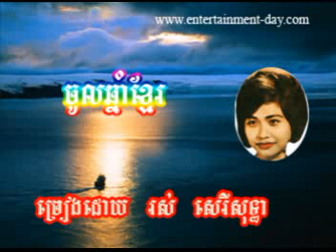959 Sothea Choul Chhnam Khmer